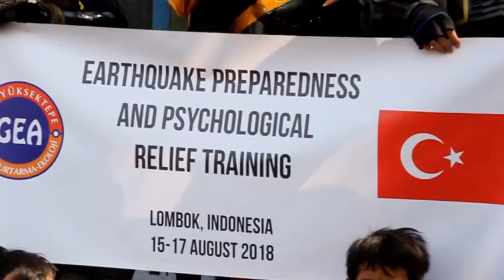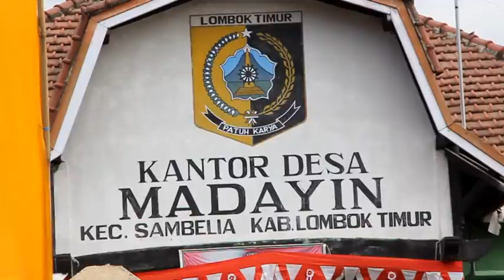BERITA GEMPA LOMBOK Terbaru // GEA TEAM // Healing Trauma